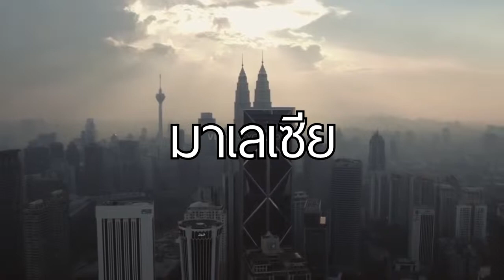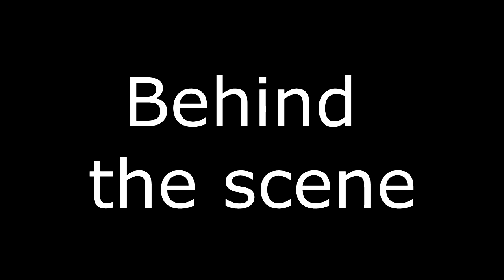[Room 9 Archive] Tee Travel (REUPLOAD)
Tee Travel (REUPLOAD)

[Room 9 Archive]